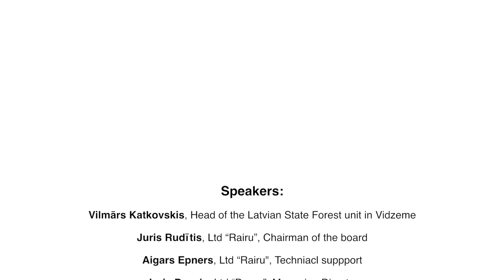Mežizstrāde, kokmateriāli, mēbeļu ražošana - Vidzeme (Wood production - Vidzeme)